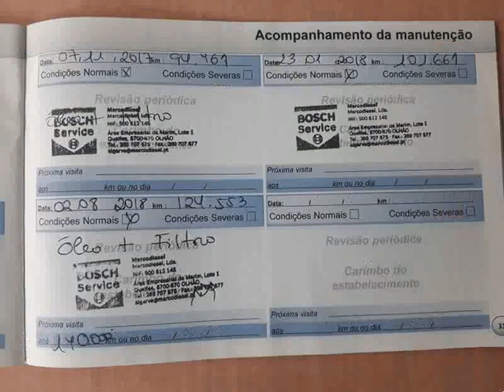Peugeot Bipper 1.3 Hdi para Venda em Cosmocar . (Ref: 579651)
Peugeot Bipper 1.3 Hdi para Venda em Cosmocar . (Ref: 579651) do ano 2014 com 132761 Kms.Viatura NACIONAL com histórico de manutenção na marca e kms garantidos. Financiamento disponível até 120 meses com as melhores condições. Consulte-nos para uma simulação de financiamento à sua medida. Viatura entregue com revisão efectuada, 12 meses de garantia de acordo com o "Programa Usado Acap" e transferência de propriedade sem mais custos. Consulte-nos para uma simulação de financiamento à sua medida. Aceitamos a retoma da sua viatura.